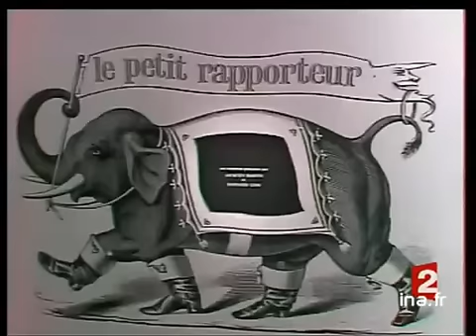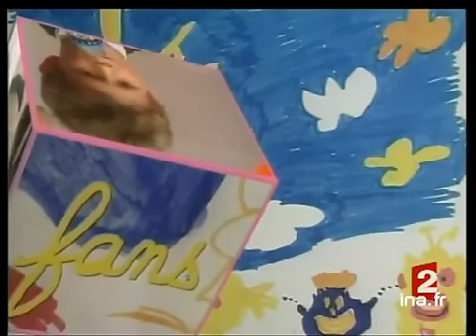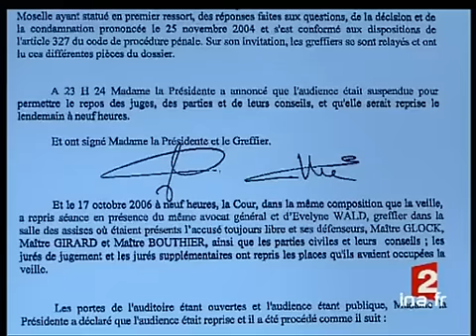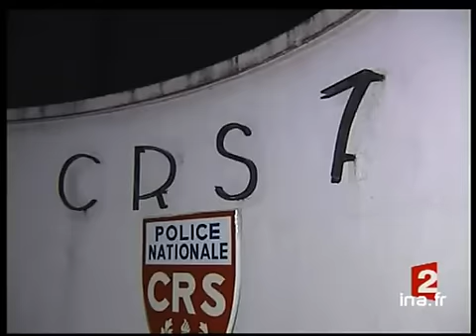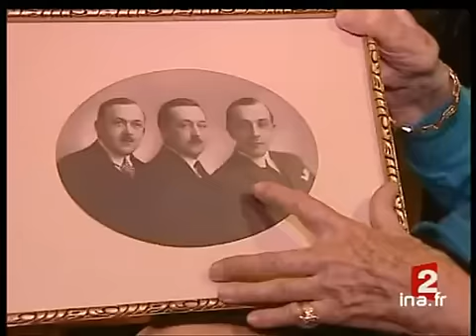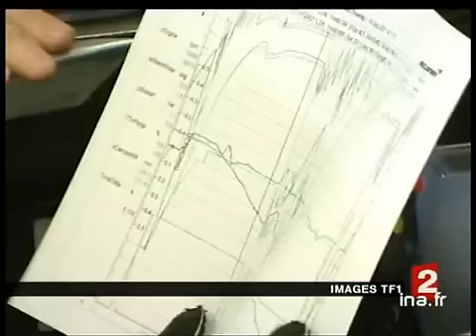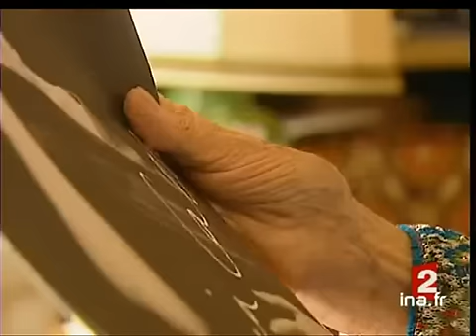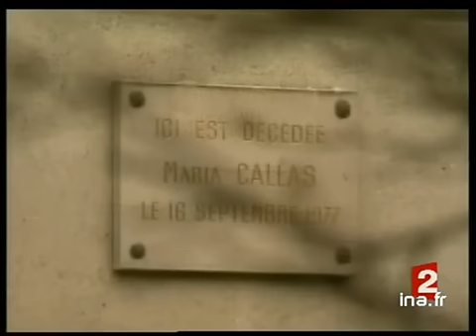20h France 2 du 14 Septembre 2007 - Jacques Martin est mort | Archive INA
Présenté par Laurent Delahousse
1. [Plateau début]à 19:59:11:00 - 00:01:07:002. [Extraits de l'Ecole des fans]à 20:00:19:00 - 00:01:26:003. [Plateau brève : décès de Jacques Martin à Biarritz]à 20:01:45:00 - 00:00:40:004. [La carrière de Jacques Martin]à 20:02:25:00 - 00:03:15:005. [Plateau lancement : Stéphane Collaro en duplex d'Ibiza]à 20:05:40:00 - 00:00:20:006. [Stéphane Colllaro en duplex d'Ibiza]à 20:06:00:00 - 00:01:26:007. [Plateau lancement : réaction de la rue au décès de Jacques Martin]à 20:07:26:00 - 00:00:19:008. [Réaction de la rue au décès de Jacques Martin]à 20:07:45:00 - 00:01:48:009. [Laurent Gerra en duplex de Bruxelles]à 20:09:33:00 - 00:01:45:0010. [Plateau lancement : Jacques Martin et le Petit Rapporteur]à 20:11:18:00 - 00:00:24:0011. [Jacques Martin et le Petit Rapporteur]à 20:11:42:00 - 00:01:58:0012. [Daniel Prévost en duplex de La Rochelle]à 20:13:40:00 - 00:06:00:0013. [Les talents multiples de Jacques Martin]à 20:19:40:00 - 00:01:31:0014. [Plateau lancement : libération de Jacques Maire]à 20:21:11:00 - 00:00:35:0015. [Libération de Jacques Maire]à 20:21:46:00 - 00:01:33:0016. [Plateau lancement : le témoignage sous X]à 20:23:19:00 - 00:00:24:0017. [Le témoignage sous X]à 20:23:43:00 - 00:01:25:0018. [Plateau brève : verdict pour les CRS violeurs]à 20:25:08:00 - 00:00:44:0019. [Référendum difficile chez Goodyear Dunlop à Amiens]à 20:25:52:00 - 00:01:32:0020. [Plateau lancement : Nicolas Sarkozy en Hongrie]à 20:27:24:00 - 00:00:19:0021. [Nicolas Sarkozy en Hongrie]à 20:27:43:00 - 00:01:33:0022. [Plateau lancement : l'exploit de Teddy Riner champion du monde de judo]à 20:29:16:00 - 00:00:28:0023. [L'exploit de Teddy Riner champion du monde de judo]à 20:29:44:00 - 00:01:34:0024. [Teddy Riner en duplex de Rio de Janeiro]à 20:31:18:00 - 00:01:45:0025. [Plateau brève : le sport français en échec dans le Guardian]à 20:33:03:00 - 00:00:19:0026. [Plateau brève : l'équipe de France de rugby se prépare au match contre la Namibie]à 20:33:22:00 - 00:00:46:0027. [Espionnage et Formule1]à 20:34:08:00 - 00:01:17:0028. [Plateau lancement : le 30ème anniversaire du décès de Maria Callas]à 20:35:25:00 - 00:00:19:0029. [Le 30ème anniversaire du décès de Maria Callas]à 20:35:44:00 - 00:03:39:0030. [Plateau fin]à 20:39:23:00